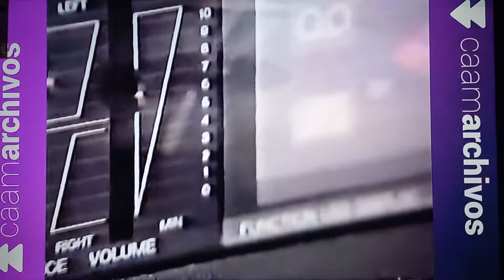EQUIPOS DE AUDIO "SAMSUNG" COMERCIAL (1989)Original Caamarchivos.